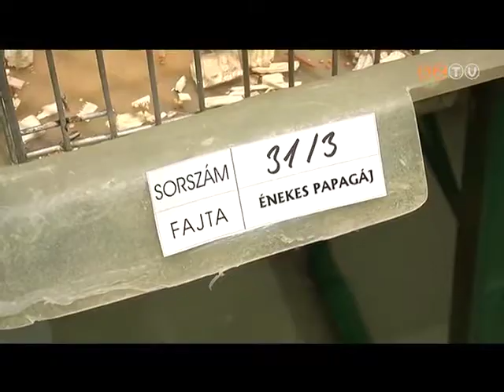Hétvége - 2017. szeptember 29.